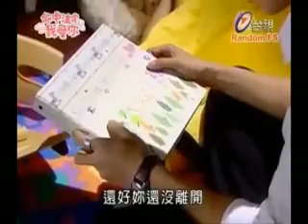Ban Qing Ge Piano Cover MV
This is my 2nd piano cover. Fated To Love You's OST [Ban Qing Ge] by Yan Rou Lan. I love this drama so much. One of my favorites. And this is my favorite song from the drama :)

Sorry for the flaws, I'm not a pro xDD

By the way, the video isn't mine. But the audio is mine :))

Credits: Heaven's Fire Productions